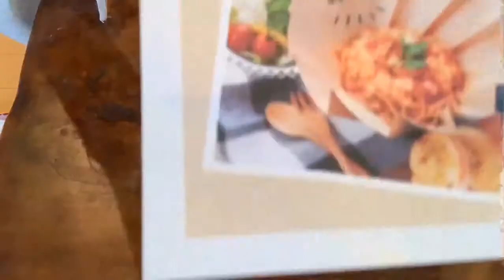【ジョリパ】ジョリーパスタ◆テイクアウト いくらぼなーら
ジョリーパスタのお持ち帰りパスタ
家でチンしてさっと食べれる！！